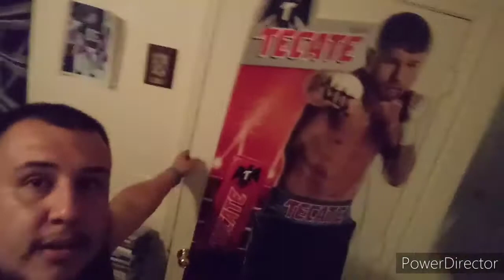WE HAD A CRAZY STORM (UNEXPECTED)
FOLLOW MY WIFE ON TIK TOK

LINKS FOR OUR OTHER CHANNELS ARE DOWN BELOW

THANKS FOR ALL THE LOVE AND SUPPORT WE APPRECIATE AND LOVE YOU ALL